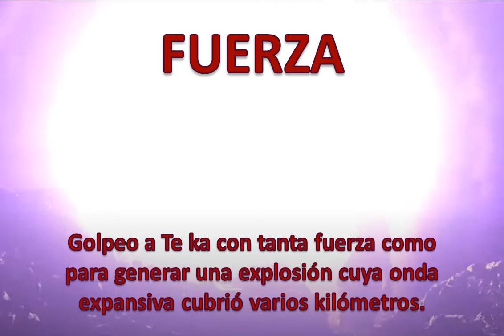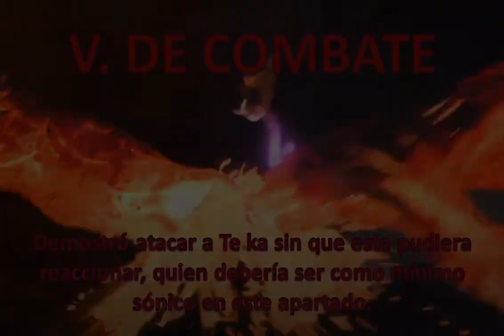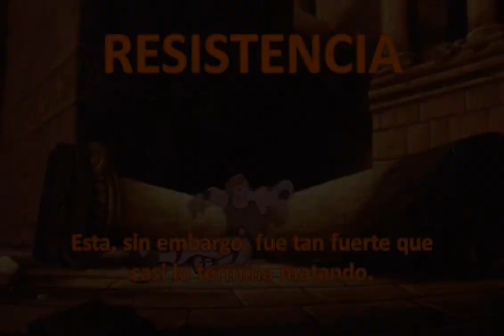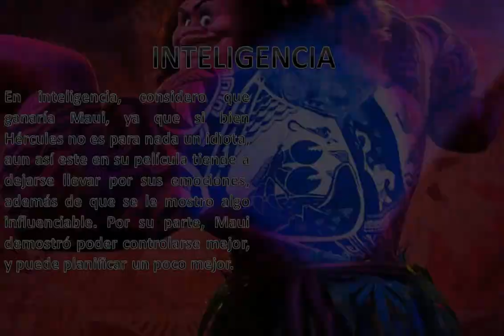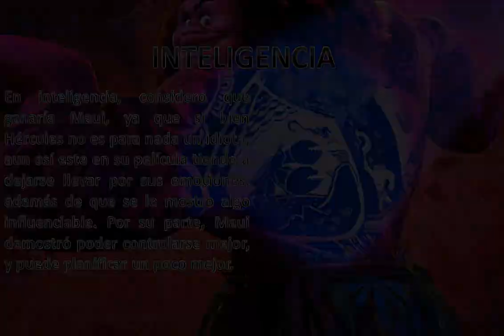Maui vs Hércules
aqui les presento mi quinto enfrentamiento, y hasta ahora el segundo mas reñido que he hecho. recuerden que pueden dejarme sus sugerencias y opiniones en los comentarios. pero eso si. recuerden que todo debe decirse con respeto. sin mas que decir, espero que disfruten del video, y que me apoyen con sus likes y compartiendo el video. sin mas, gracias.